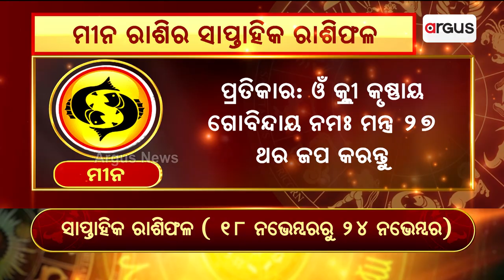Bhagya Bhabisyat | ମୀନ ରାଶିର ସାପ୍ତାହିକ ରାଶିଫଳ